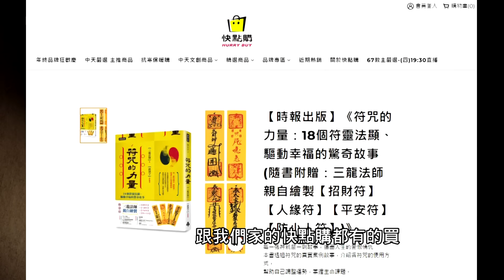【靈165】宜蘭民宿沙發下 到底藏了什麼？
宜蘭民宿多如繁星，很多人一到假日都會選去宜蘭度假，但就有這麼一間民宿，卻塞滿了你看不到的好兄弟，甚至有一隻最大的，就躲在沙發底下。

👻你見鬼了？請告訴我專線